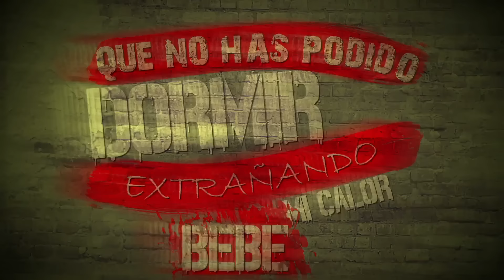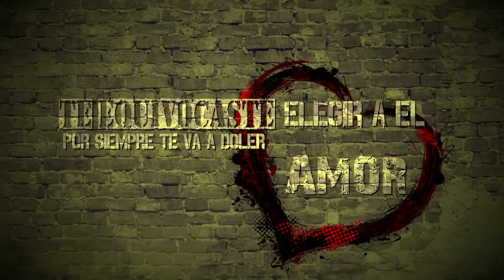Mickey & Joell 24 HORAS - Aun Me Perteneces (Lyric Video)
Music video for Aun Me Perteneces (Lyric Video) performed by Mickey & Joell 24 HORAS.